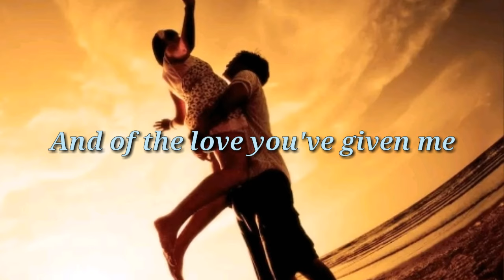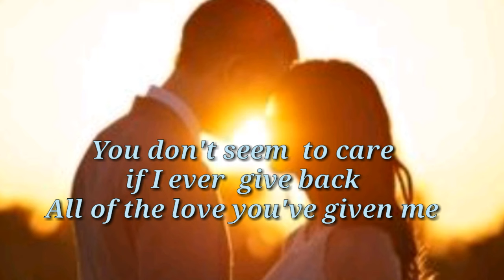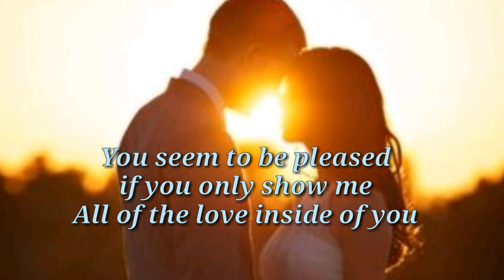I DON'T KNOW WHY YOU LOVE ME (Lyrics)=Cotton, Lloyd and Christian=